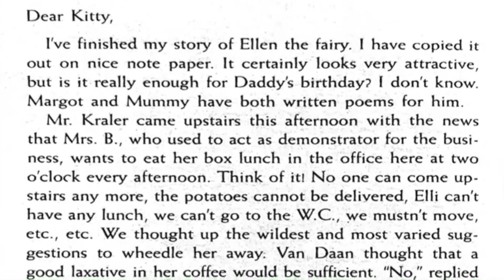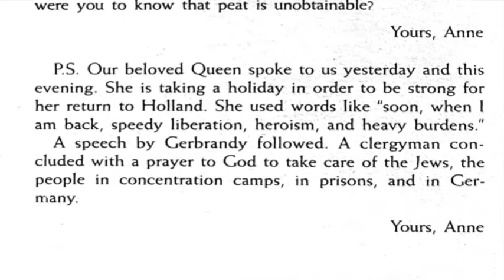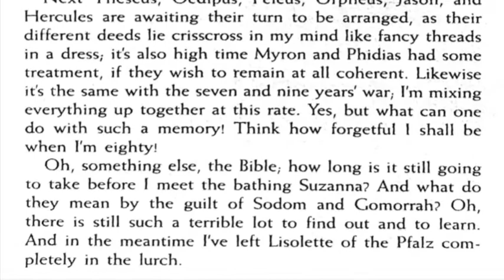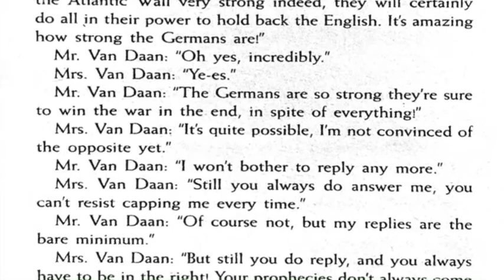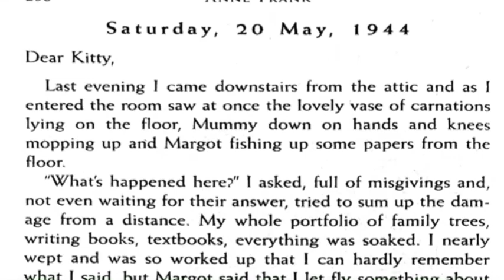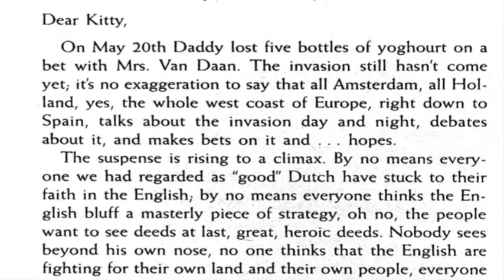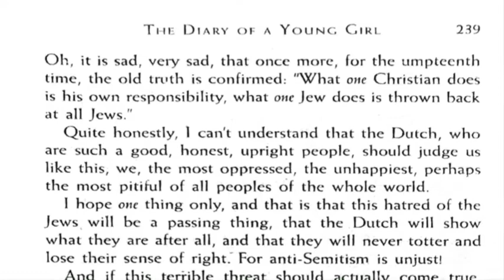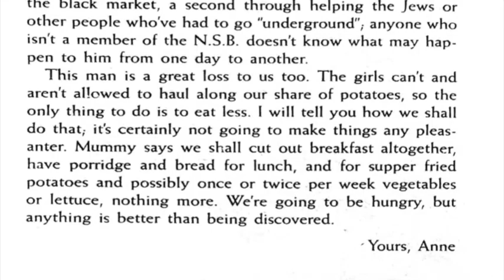230 240 Anne Frank: The Diary of a Young Girl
1944: Tuesday, 9 May Through Thursday, 25 May